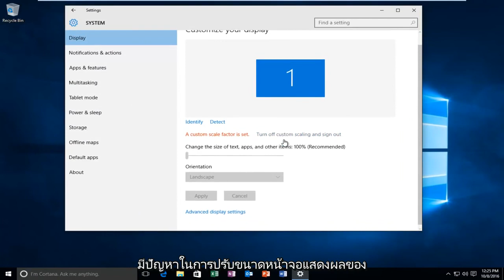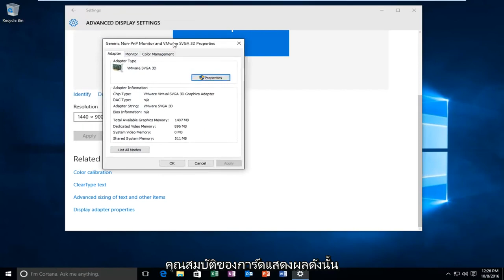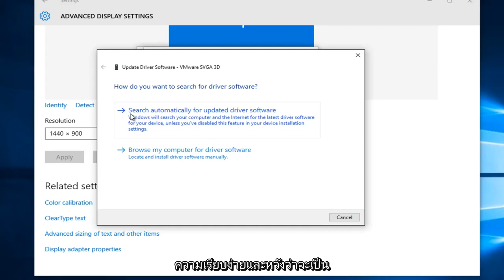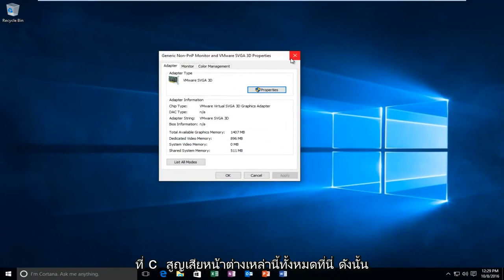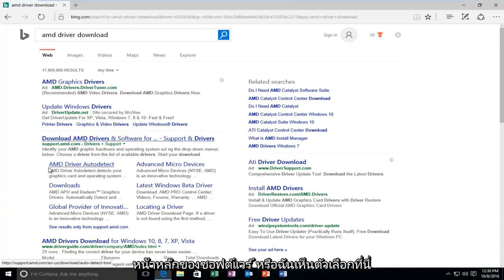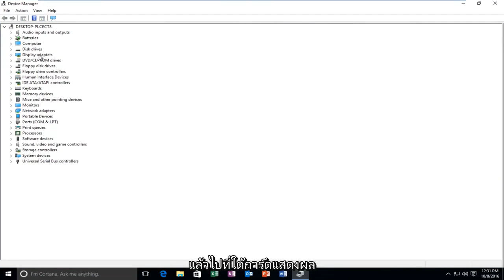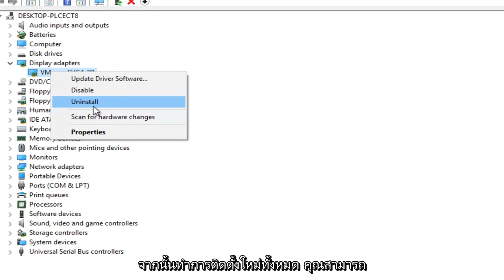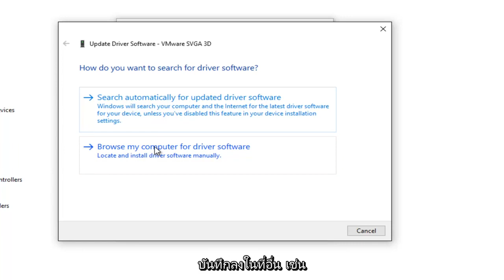การปรับความละเอียดหน้าจอ Resolution คอมพิวเตอร์ใน Windows 10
บทแนะนำนี้เหมาะสำหรับผู้ที่มีปัญหาในการเปลี่ยนการตั้งค่าการแสดงผลเนื่องจากเป็นสีเทาหรือมีปัญหาความละเอียดหน้าจอประเภทอื่นๆ

นอกจากนี้ บางท่านทำให้ขนาดหน้าจอติดอยู่ที่ความละเอียดหน้าจอต่ำ และคุณไม่สามารถเปลี่ยนการตั้งค่าการแสดงผลในการตั้งค่าการแสดงผลขั้นสูงได้

หากคุณประสบปัญหาในการเปลี่ยนการตั้งค่าการแสดงผลเนื่องจากเป็นสีเทาหรือมีปัญหาความละเอียดหน้าจอประเภทอื่นๆ วิดีโอนี้อาจช่วยคุณได้

ดังนั้นขนาดหน้าจอของคุณจึงติดอยู่ที่ความละเอียดหน้าจอต่ำ และคุณไม่สามารถเปลี่ยนการตั้งค่าในการตั้งค่าการแสดงผลขั้นสูงได้

ทำไมมันถึงเกิดขึ้น?

มันเกิดขึ้นเมื่อไดรเวอร์กราฟิกของคุณเช่นไดรเวอร์แสดงผลเสียหาย สูญหาย หรือคุณใช้ไดรเวอร์ที่ไม่ถูกต้อง มันแก้ไขได้ง่าย ก่อนอื่นคุณต้องรู้ว่าคุณใช้ไดรเวอร์การแสดงผลของ Nvidia หรือ AMD อยู่หรือไม่

เพื่อทำสิ่งนี้

* คลิกขวาเดสก์ท็อป
* การตั้งค่าการแสดงผล
* การตั้งค่าการแสดงผลขั้นสูง
* คุณสมบัติการ์ดแสดงผล

เมื่ออยู่ใน Adapter Properties คุณจะเห็น Display Driver
ตอนนี้ คุณต้องดาวน์โหลดไดรเวอร์ที่ถูกต้องสำหรับระบบคอมพิวเตอร์ของคุณ

วิธีที่ดีที่สุดในการแก้ไขปัญหานี้คือถอนการติดตั้งหรืออัปเดตไดรเวอร์ ฉันใช้วิธีถอนการติดตั้งเมื่อถอนการติดตั้งแล้วให้รีบูตและติดตั้งไดรเวอร์กราฟิกที่ถูกต้องสำหรับการ์ดของคุณ

รีบูตอีกครั้งและตอนนี้ คุณควรเห็นการตั้งค่าในการตั้งค่าการแสดงผลขั้นสูง ช่วยให้คุณเปลี่ยนขนาดความละเอียดหน้าจอได้

บทช่วยสอนนี้จะใช้กับคอมพิวเตอร์ แล็ปท็อป เดสก์ท็อป และแท็บเล็ตที่ใช้ระบบปฏิบัติการ Windows 10 (Home, Professional, Enterprise, Education) จากผู้ผลิตฮาร์ดแวร์ที่รองรับทั้งหมด เช่น Dell, HP, Acer, Asus, Toshiba, Lenovo และ Samsung) .